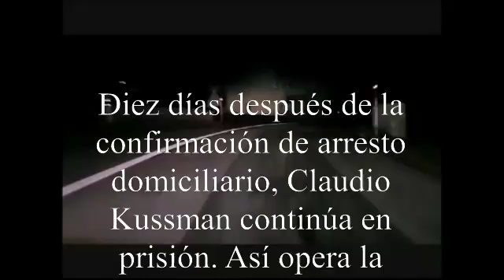Dia 10 . Aún en prisión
Claudio Kussman, pese a que la Cámara de Apelaciones dictaminó cumplir su prisión en su domicilio, sigue en prisión. Cosas de la "justicia" argentina...